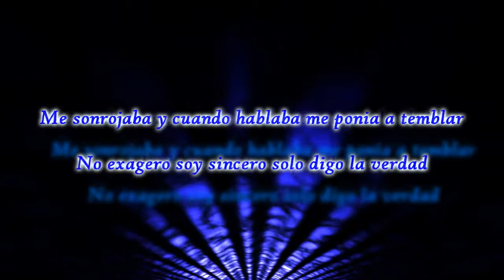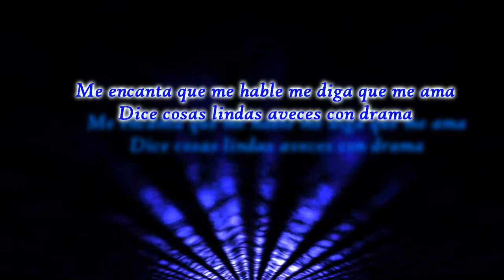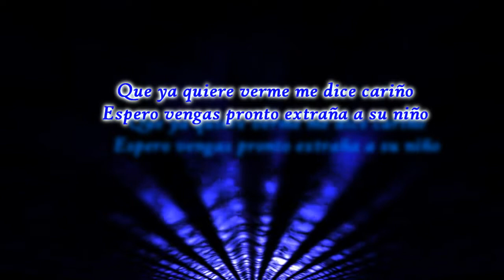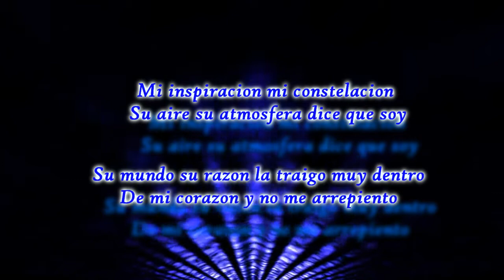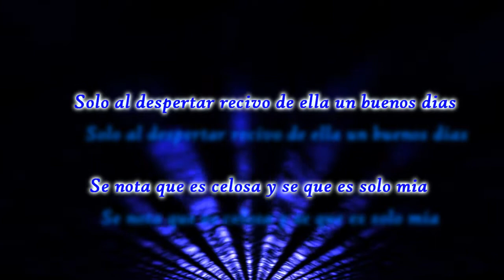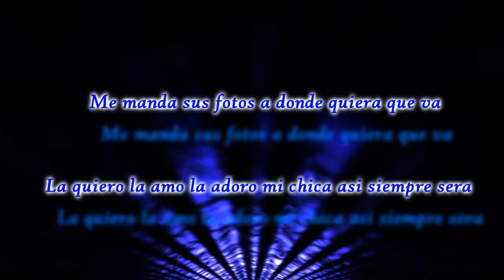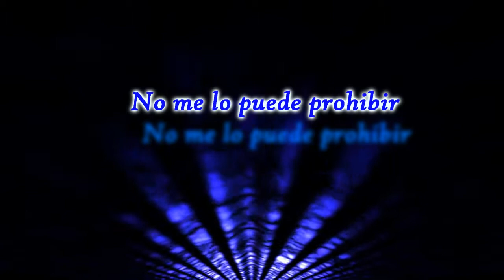LLegará//Jonath Mc-Video Lyrics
Dale play a mi cancion de Trap Romantico.. Deja tu like y tu comentario abajo.. grx..